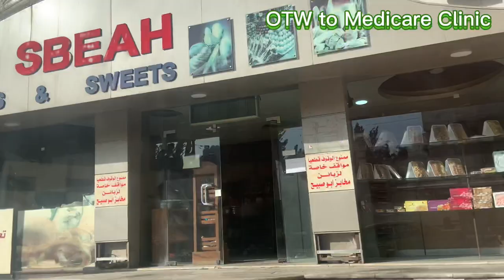My travel to Medicare Clinic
This is all about my travel to Dental Clinic to replace my marfel or porcelain teeth. Enjoy watching guys and thank you.